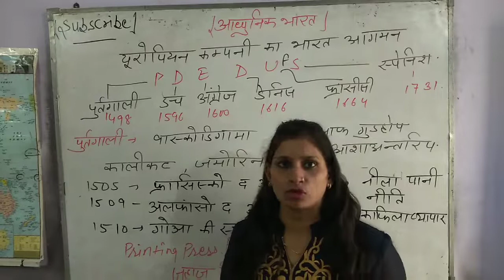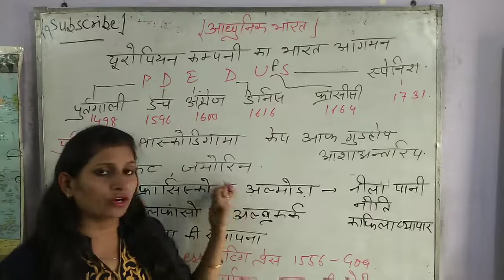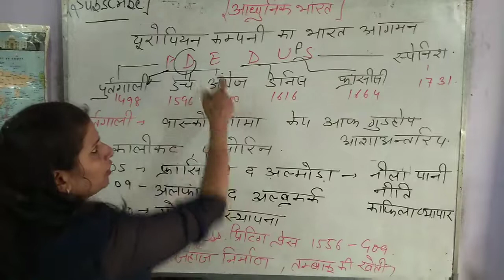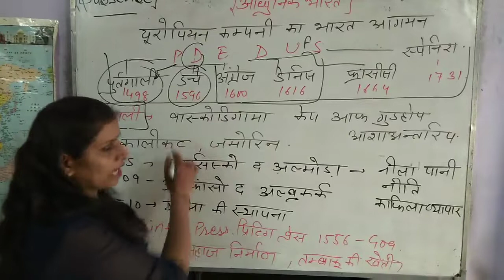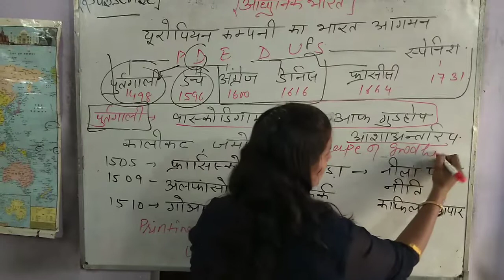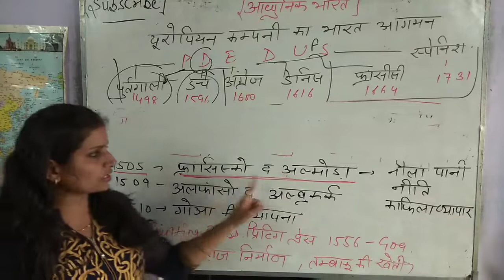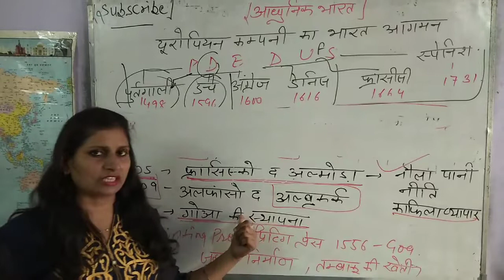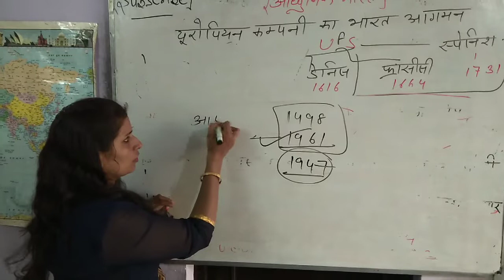Modern History Introduction यूरोपियन कंपनी का भारत आगमन Tehsildar... Hssc.. S.SC